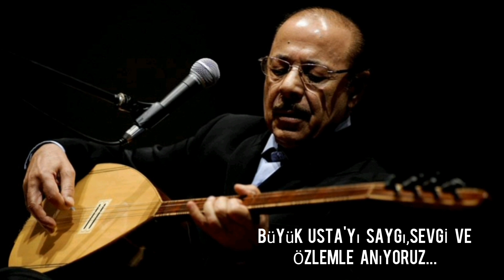Memleketimiz Kırşehir'in Bozlak Ustası NEŞET ERTAŞ'I Saygı,Sevgi ve Özlemle Anıyoruz.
NEŞET USTA'YI SAYGI SEVGİ VE ÖZLEMLE ANIYORUZ,MEKANIN CENNET OLSUN NEŞET USTA.🙏🙏